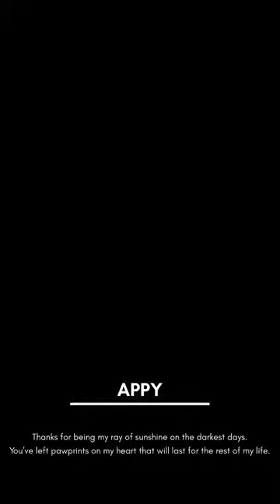Rest in peace Appy 14 years old cocker spaniel